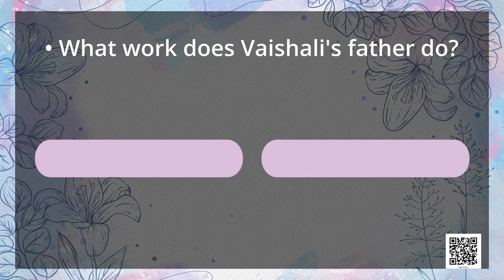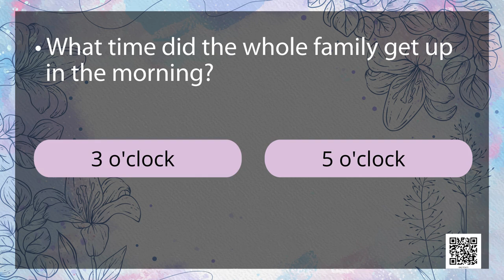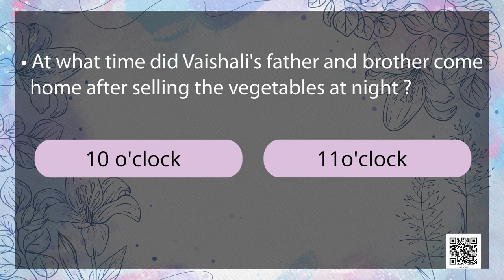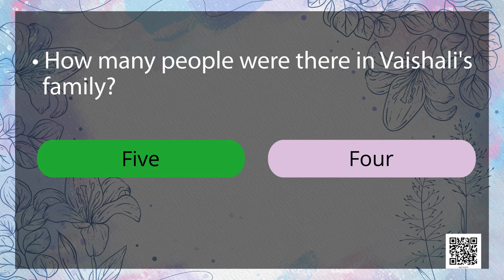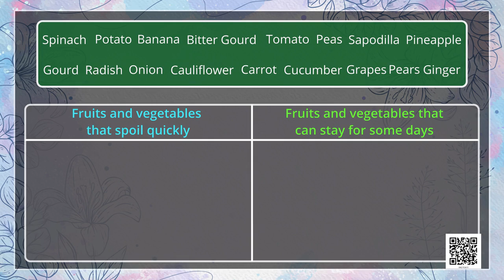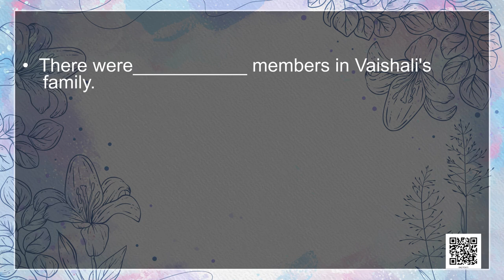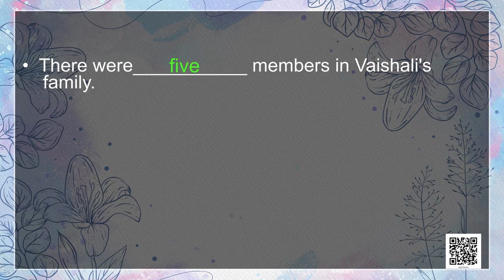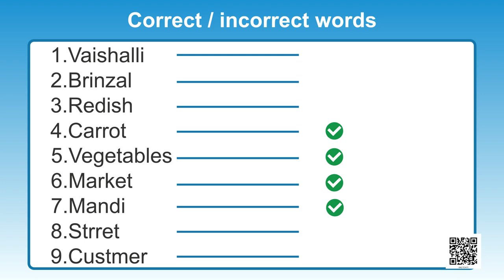Class 4 | EVS | Chapter 15 | From market to home